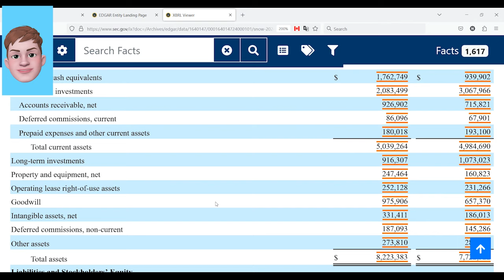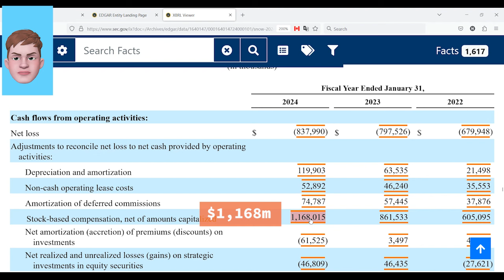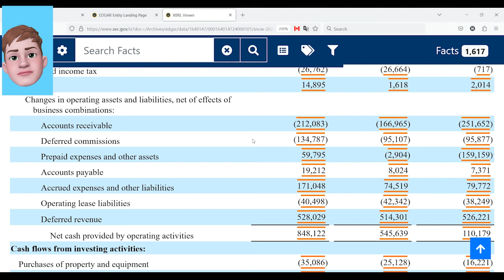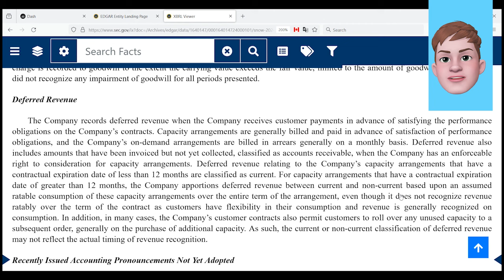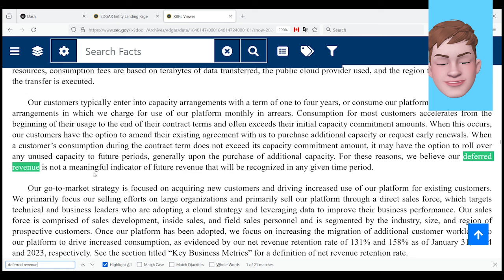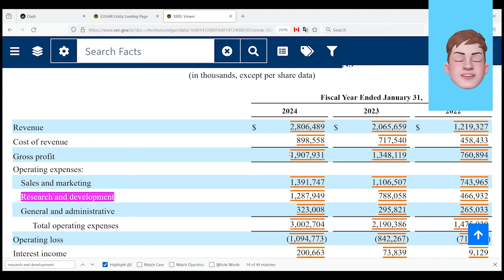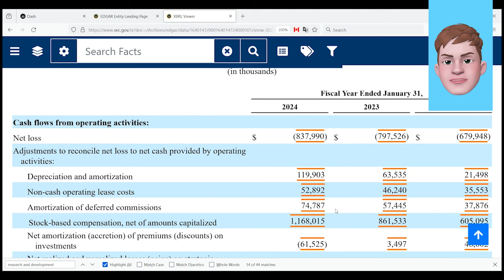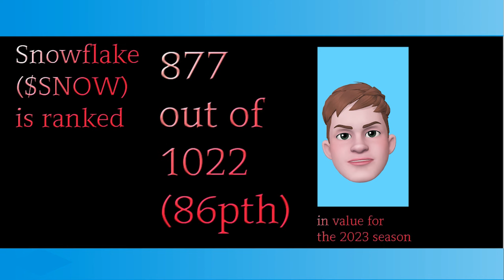Why is Berkshire Hathaway investing in...high stock based comp.?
This is a Let's-Play-style walk through of the 2023 Annual Report (10K) for Snowflake Inc. (NYSE: SNOW). I will be uncovering the story behind the numbers for the first time as I record, in an effort to make financial analysis more fun and accessible.

Please leave your feedback and suggest future companies to walk through together!

Chapters:
0:00 Intro
0:31 Opening Move
3:36 "Deferred Revenue"
6:44 Boldly betting on "Research and Development"
8:13 Reminds me of Apple Inc. in the 90s...
9:35 Unravelling The Story
11:25 Sage Seeds AI